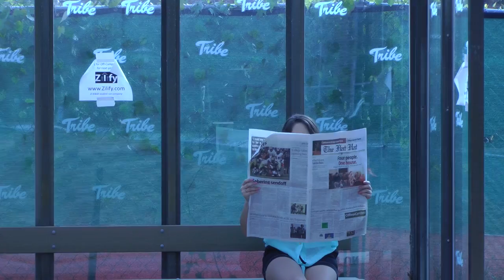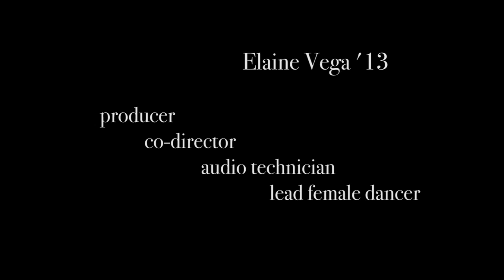William Mary Style feat. President Reveley and the Griffin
Lyrics:

William Mary style
Mary Style

College of William and Mary, you can call us Tribe
Williamsburg, Virginia is the place where we reside
6000 undergraduates, all over-qualified
Can you say public I-V-Y

There are frat stars and there are hipsters
But mostly nerds HEY mostly nerds HEY
There are artists and some musicians
They stay in Swem library all day

Wake up early, get some coffee from the Daily Grind
Ride down the hill by the Crim Dell briskly on a bike
Hope to have a class in Wren building before we die
Sunken Gardens, oh what a sight?

Where do we study here?
Matoaka Amphitheater
At the business school, Miller
At the terrace of Sadler
We study here?

They stay Swem library all day

Washington, and Thomas Jefferson
John Tyler, John Blair, and John Marshall
James Monroe, and actress Glenn Close
Jon Stewart of the Daily Show

HARK UPON THE GALE

William Mary style
HEY-HEY-HEY-HEY
HEY TWAMPY LADY
Will-Will-Will-Will-William Mary style
HEY TWAMPY LADY
Will-Will-Will-Will
HEY-HEY-HEY-HEY
William Mary style